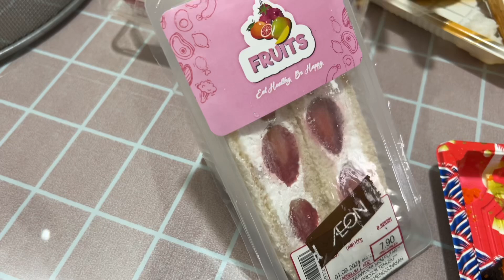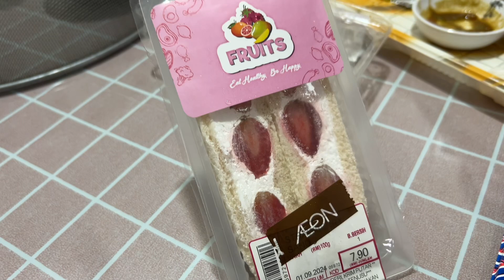Ăn mừng ngày lễ quốc Khánh Malaysia 31/8 kỉ niệm 67 năm